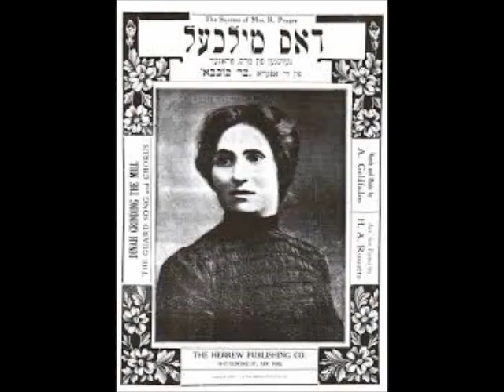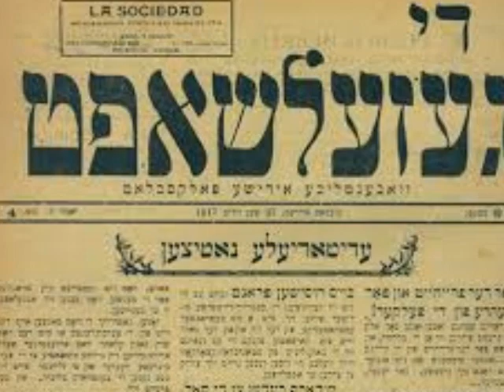שנות ילדות - הו ילדות זכה ונהדרת -בני אמדורסקי -מרדכי גבירטיג עברית-משה סחר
מָרְדֳּכַי גֶֶּבִִּּירְְטִִיג (בכתיב יידי: געבירטיג (לעיתים נכתב געבירטיק); בפולנית: Mordechaj Gebirtig;‏ 4 במאי 1877, קרקוב, גליציה (האימפריה האוסטרו-הונגרית) – 4 ביוני 1942, גטו קרקוב) הוא שם העט של מרדכי בּרטיג, משורר ומלחין יידי יהודי-פולני (גליצאי), שנודע בין היתר כמחבר המילים והלחן לשיר "העיירה בוערת".

מקור יידי: מילים ולחן מרדכי גיבירטיג
עברית משה סחר
המקור היידי פורסם בספר "מיינע לידער" [השירים שלי], קרקוב, 1936, תחת הכותר "קינדער יארן".